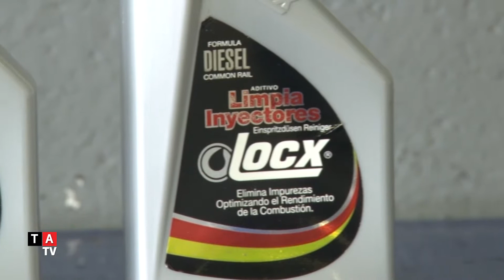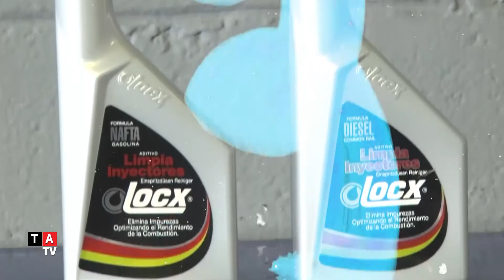Descripción de Producto Locx: Limpia Inyectores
Nota de correcto aplicación de productos Locx para Limpieza de Caudalimetros y de Inyectores para Nafta y Diesel.